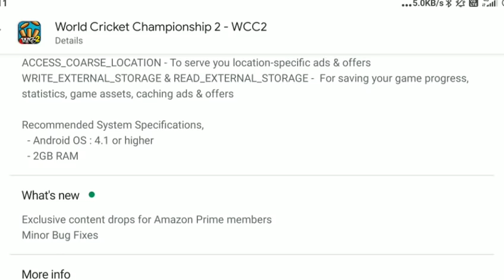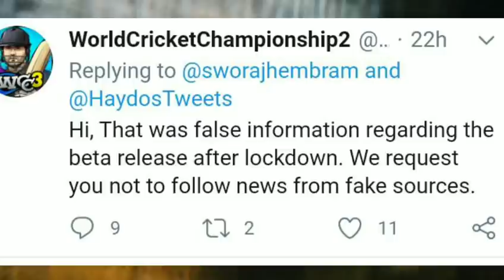🔥Wcc3 On Playstore | Wcc3 New Official Trailer Of Gameplay ?